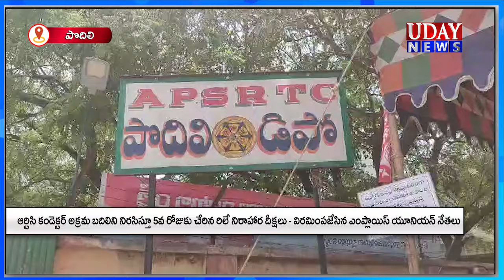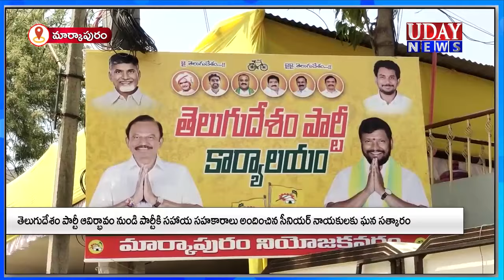05-04-2024 || UDAY NEWS MARKAPURAM / ఉదయ్ న్యూస్ మార్కాపురం